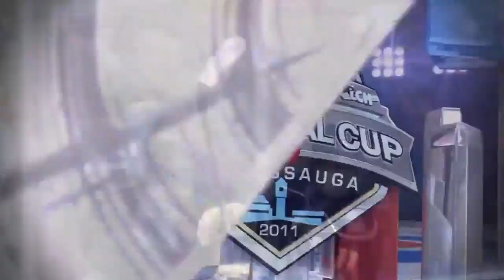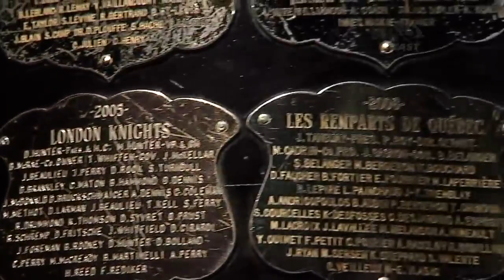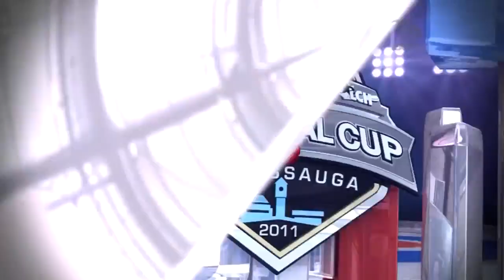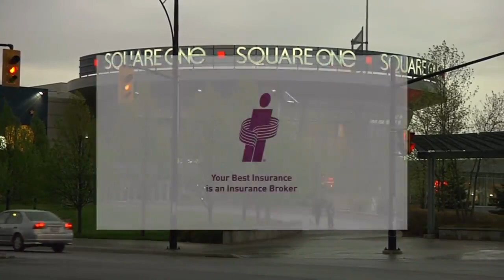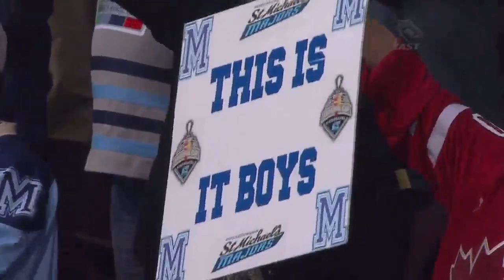27.05.2011 Memorial Cup SF Kootenay Ice - Mississauga St. Michaels Majors